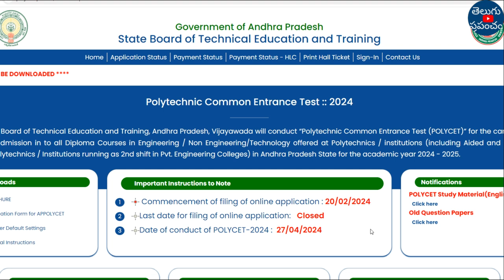AP Polycet 2024 key | AP Polycet Answer Key 2024 | AP Polycet Results Date 2024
Hi, welcome to the Teluguprapancham YouTube Channel.AP Polycet 2024 key | AP Polycet Answer Key 2024 | AP Polycet Results Date 2024 | AP Polycet 2024.